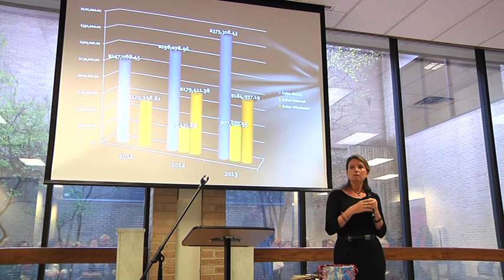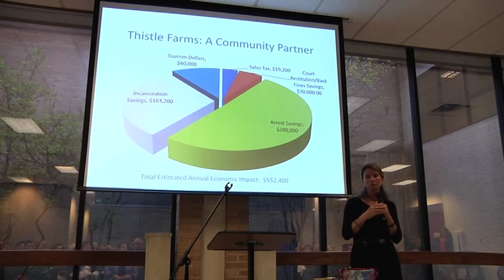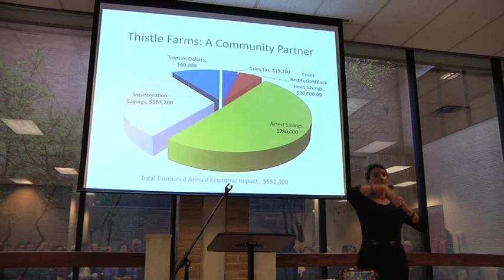Becca Stevens - "The Lavishness of Love, Economics and Justice Lived out in Social Enterprise"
Video from the Distinguished Lecture delivered by the Rev. Becca Stevens, Chaplain of St. Augustine's Chapel, Vanderbilt University and founder of Magdalene and Thistle Farms